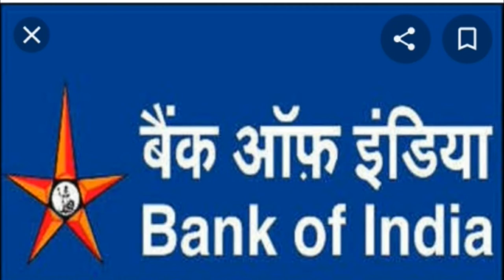BANK OF INDIA SONG 2022 SINGER:OBED DIGANTA GEJERA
Special Thanks To All Official Staff Of Bank Of India,Biswanath Chariali Branch,Assam Rakesh Doley Sir.Meghali Baruah.Daisy Subedi.Rampukar Sah.Rupam Borah.Mridul Hazarika.